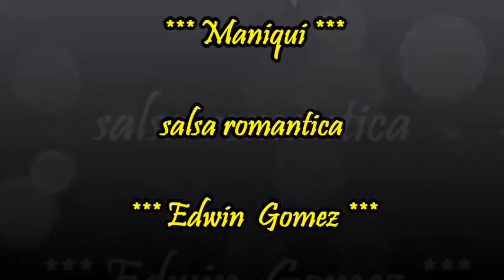EDWIN SANCHEZ - MANIQUI - salsa romantica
Modelo Lourdes Cervantes
por Javier Mata EL COLADO D